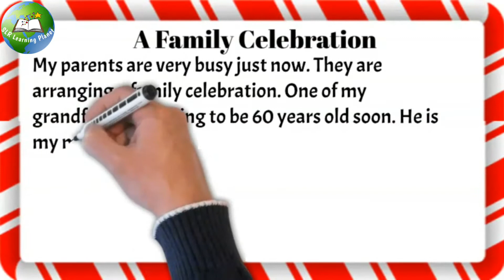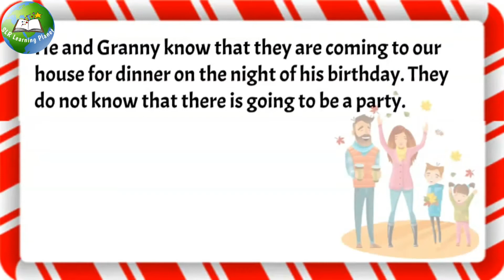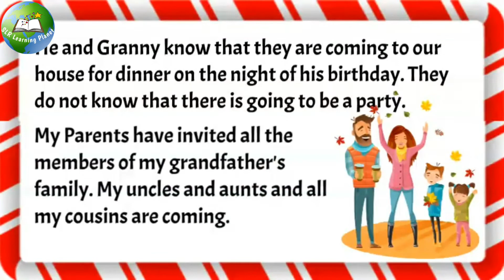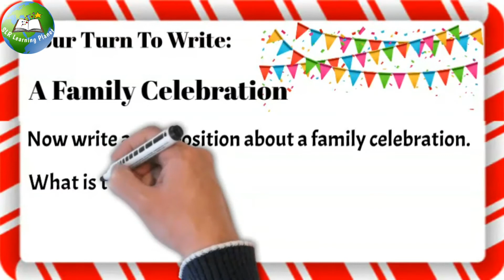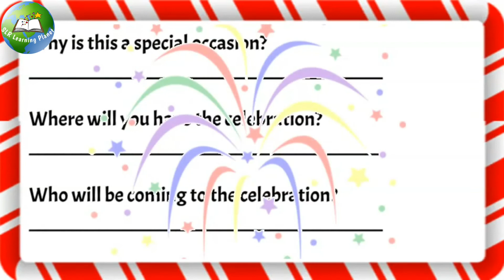essay writing A family celebration | A family party essay